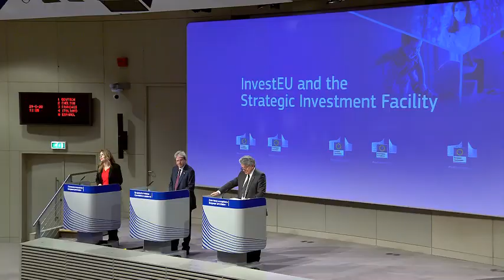Thierry Breton presents InvestEU Programme and its new Strategic Investment Facility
The European Commission has proposed setting up a 15-billion-euro fund to invest in strategic companies that have been weakened by the COVID-19 crisis.

The proposal, which needs to be approved by EU governments and lawmakers, comes after firms worldwide became vulnerable to hostile takeovers as share prices fell and there were fewer funding opportunities during the coronavirus crisis.

The new facility could buy stakes in, or offer loans to, strategic companies in sectors such as healthcare, space, defence, digital and green technologies, EU industry commissioner Thierry Breton told a news conference on Friday.

Concerns over the vulnerability of some European companies grew in March after reports that the United States administration was looking into gaining access to Germany-based CureVac, a biotech firm working on a new technology that could slash costs for vaccines. The EU Commission reacted by promising 80 million euros to CureVac.

The EU financial support would go to companies “that need more capital to continue their expansion,” Breton said, adding that it would also allow firms to shun help from unwanted partners.

The new fund is tiny compared to large sovereign wealth funds which have hundreds of billions of dollars to invest in strategic firms. However, its financial firepower is expected to be boosted by attracting private investors with guarantees.

The Commission estimates that the 15 billion euros, which will be borrowed on financial markets, “could generate investments of up to 150 billion euros” in the 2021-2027 period, an EU document said.

The fund is part of a wider EU plan to back companies in need of financial capital support.

Other proposals include a 26-billion-euro “solvency instrument” that would provide temporary support to healthy companies hit by the COVID-19 crisis and a 15.3-billion-euro fund that would invest in smaller firms and companies active in infrastructure, research and social issues.